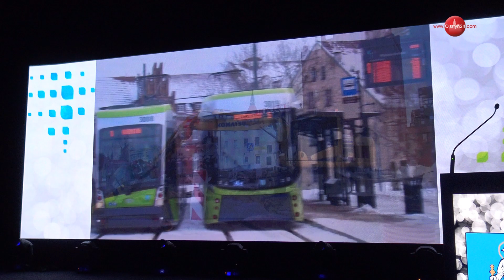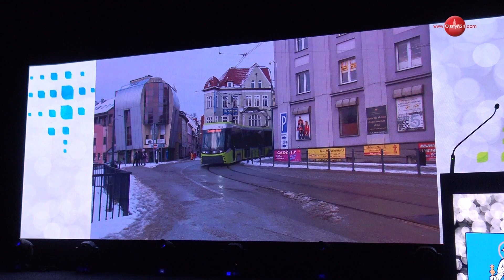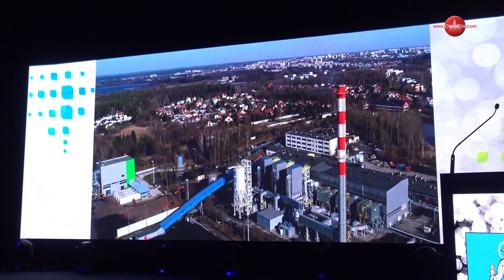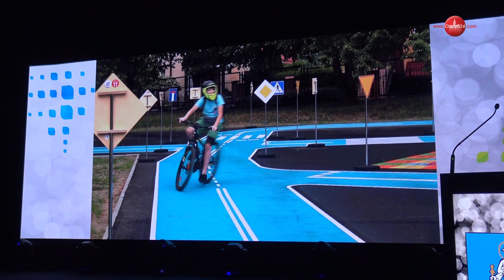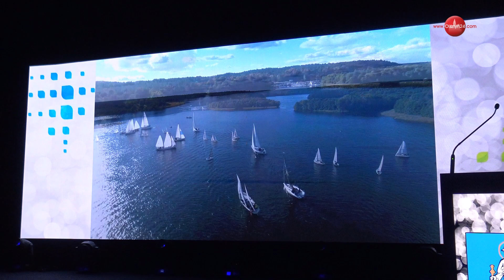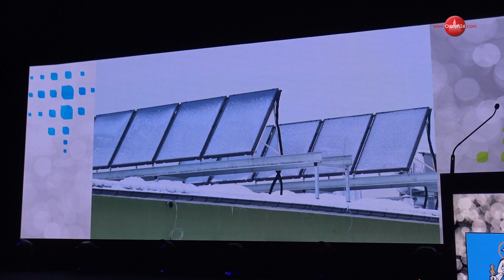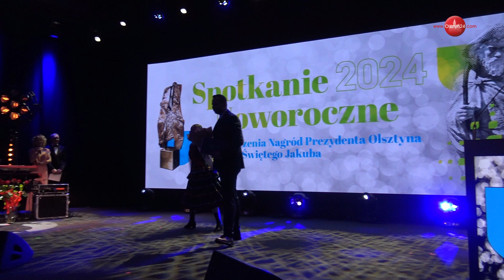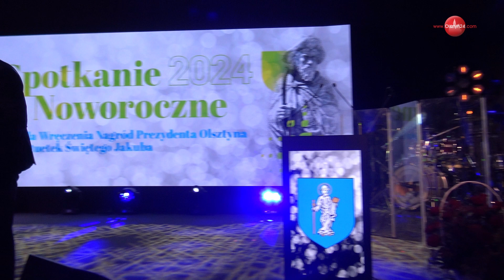OLSZTYN24: Noworoczne Spotkanie Prezydenta Olsztyna 2024 (1)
Otwarcie spotkania, film i okolicznościowe przemówienia | Centrum Konferencyjne UWM | 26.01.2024